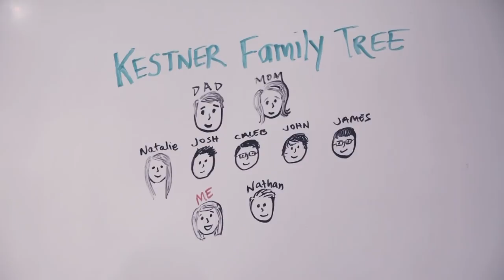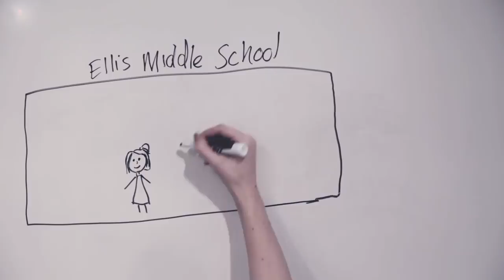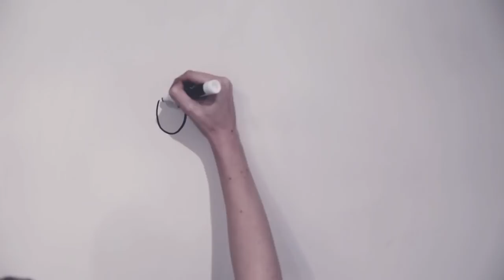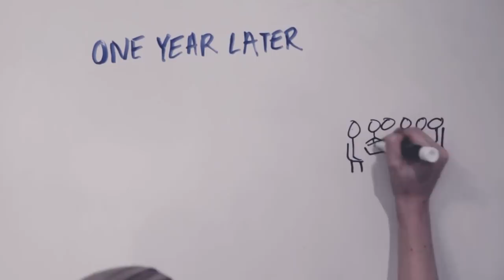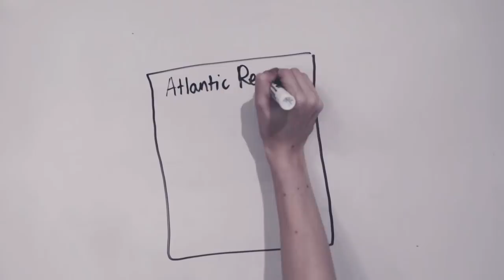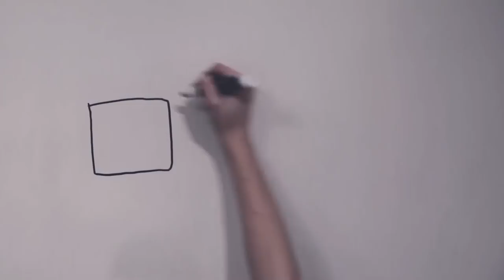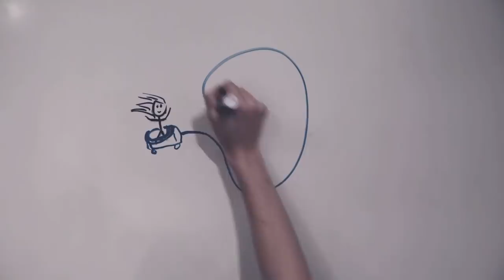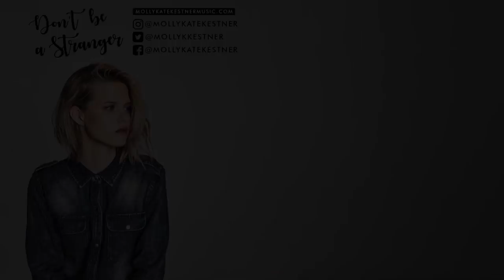Draw My Life by Molly Kate Kestner | 12 days of MKK - Day 2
12DaysofMKK - Day Two💙
Today I'm sharing my story with you... through drawings. This "Draw My Life" video took two long days to make (Thank you Natalia Youssef for helping make this possible) ... but I think it was worth it. Hope you enjoy.

Thank you for all your continued love & support ❤️ -mk